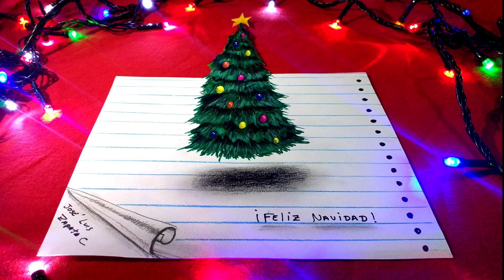Comment dessiner un ARBRE DE NOËL 3D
"Joyeux Noël, les amis ! Que cette bonne nuit arrive, les meilleurs cadeaux soient l'amour et la paix"

"Joyeux Noël les amis ! Que cette bonne nuit arrive, les meilleurs cadeaux sont l'amour et la paix."

les matériaux que j'utilise : des crayons de couleur polychrome de la gamme Faber Castell, sans prisme de couleur puisque le type de marque n'a pas vraiment d'importance pour faire un bon dessin, un carton, quelques marqueurs Faber Castell et une dose de créativité 😊🎨